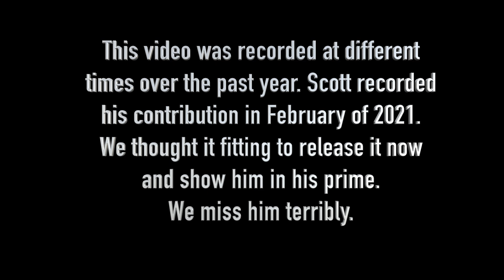"Lottery" Foxes and Fossils cover Jade Bird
for CDs and merch